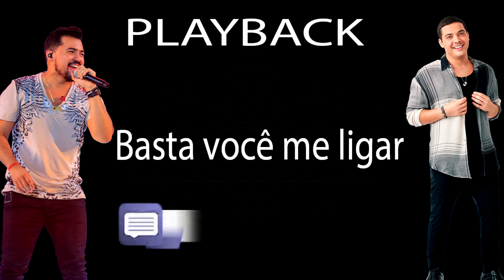Playback - Basta você me ligar (WS e Xand Avião)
▬▬▬▬▬▬▬▬▬▬ஜ۩۞۩ஜ▬▬▬▬▬▬▬▬▬▬▬▬▬▬-▬▬▬▬▬▬▬▬▬▬▬▬▬▬▬▬▬▬▬▬▬▬▬

✅DL Studio: 🎹🎼
Canal do playback 1.📡

🔴ATENÇÃO:
Todas as vozes contidas nos demonstrativo, não fazem parte dos playbacks.
 Exceto; As vinhetas tradicionais das própria músicas. Por exemplo: As vozes da MC Danny e etc.